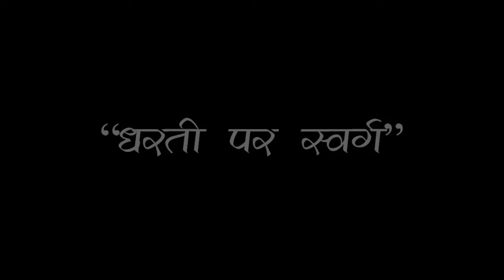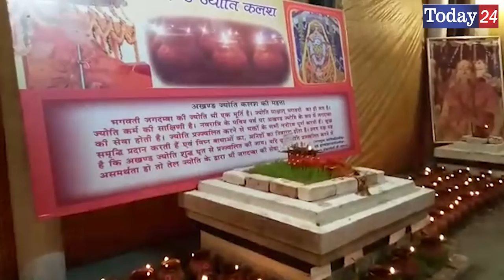धरती पर स्वर्ग | Today24